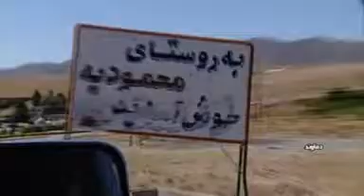شهر غیرمجاز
مزرعه ای که با تخلف، به روستا و بعد با نفوذ سودجویان، به شهر غیرمجاز تبدیل شد.
این هم آمد. کشور در حال فروش.